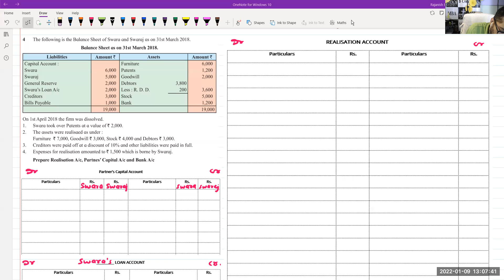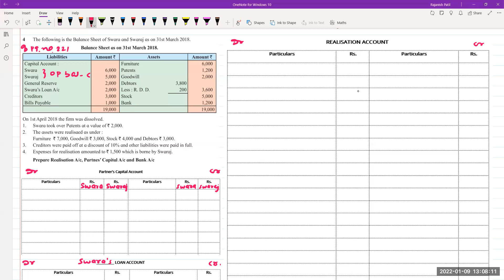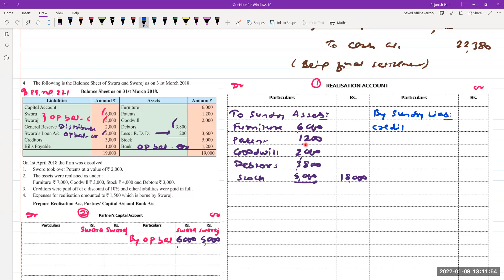🔴class 12 accounts | chapter 6 Dissolution of Partnership Firm | Illustration Q. No. 4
🔴class 12 accounts | chapter 6 Dissolution of Partnership Firm | Illustration Q. No. 4 of Page No. 221|

For notes and important questions join our telegram channel:
Telegram: Commerce Masterclass (in case of link failure just search by name)